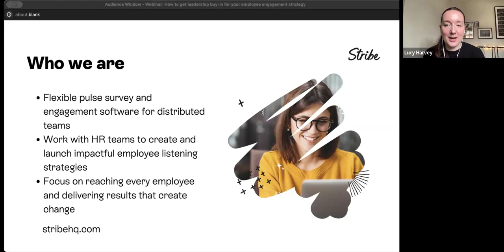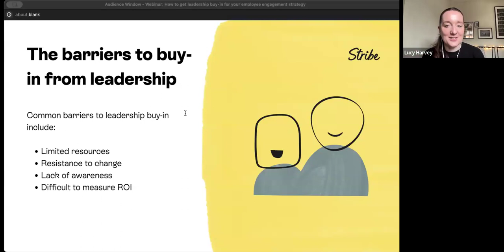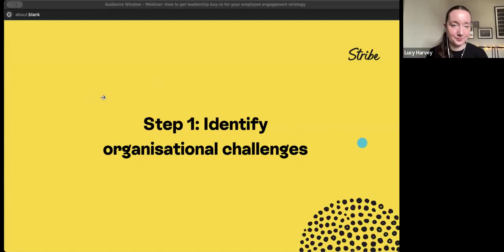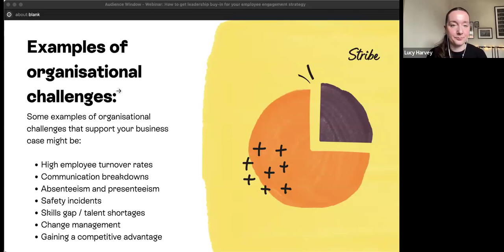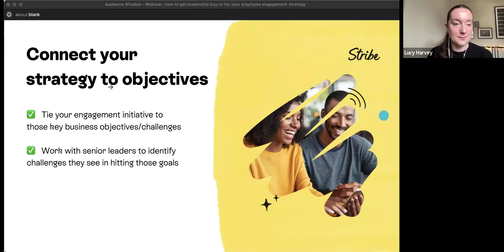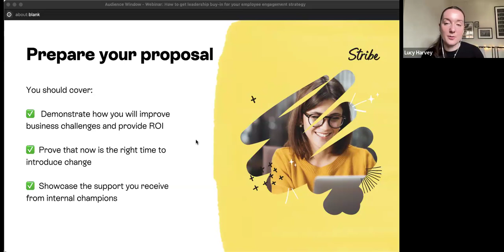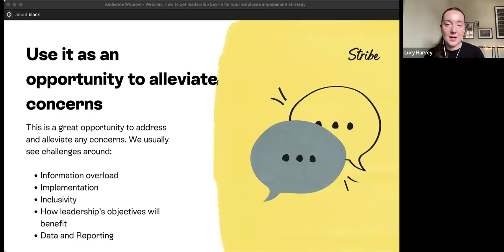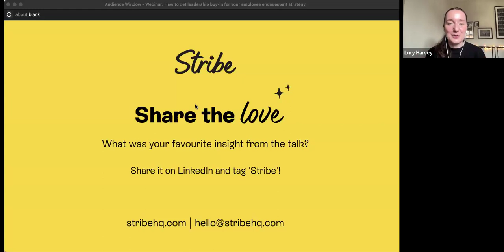How to get leadership buy-in for your employee engagement strategy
This webinar is for HR leaders who need help getting leadership buy-in for their employee engagement and survey strategies.

Your leadership’s attitude towards employee engagement is directly linked to your employee engagement scores - 90% of highly engaged organisations say that employee engagement is important to leadership. Yet lack of senior leadership buy-in is HR’s biggest challenge to a successful employee engagement and survey strategy.

Catch-up on Stribe's latest webinar as we cover the six steps you need to follow to get leadership support for your employee engagement and survey initiatives.

We’ll outline the steps to take, stats and facts, and share key takeaways that will help you get the buy-in you need.

You’ll learn about:

-What the biggest blockers to leadership buy-in are
-Identifying organisational challenges to support your conversations
-Aligning your engagement strategy with business objectives
-Creating internal champions
-Gathering evidence to create a business case
-Preparing your pitch
-Overcoming objections from leadership

We’ll open up the floor to questions too, so you’ll be able to get our experts tips and advice on your specific challenges.